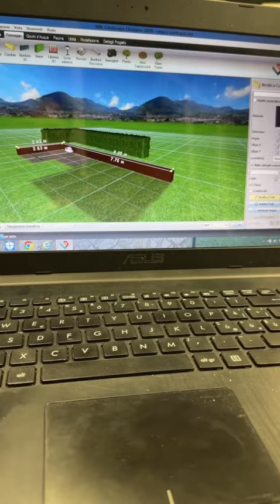Tutorial completo fioriere +impianto automatico micro irrigazione